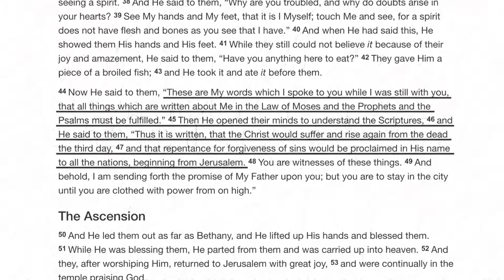Old Testament Prophecies about the Resurrection of Jesus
=== Original Description ===

Jesus claimed that the Law, the Prophets, and the Psalms predicted his death and resurrection. Was he right? Are there Old Testament prophecies about Jesus of Nazareth rising from the dead? Dr. Michael Brown discusses the issue.

Statistics of original video: 📅 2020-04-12  ⏱ 5:37  ▶ 36835  👍 3385  💬 334  🆔 Tuuy__ipMD8